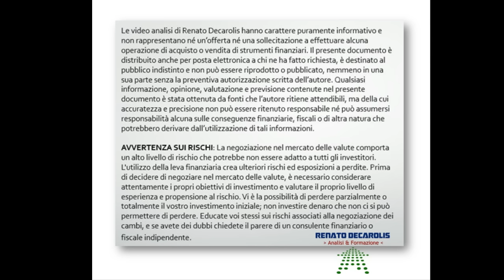Vince Trump! Vince il parrucchino...il mio!